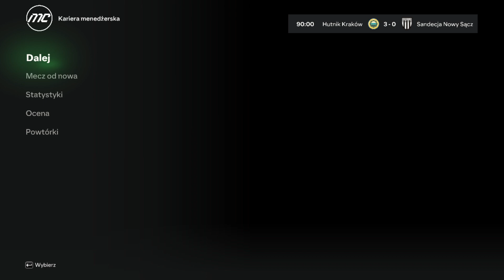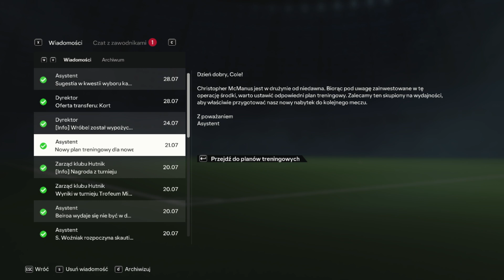FC 24 Kariera Menadżera HUTNIK KRAKÓW - sandecja na start? [Polish Expantion Patch 2024]